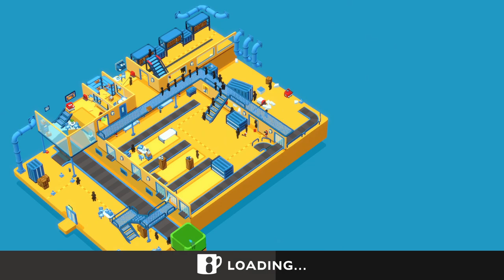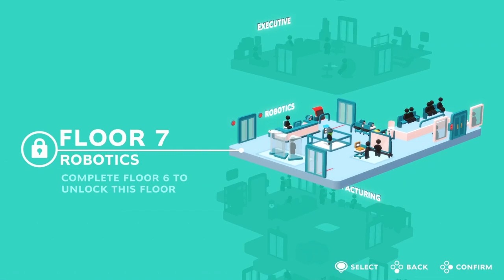Good Job! Floor 6 Sort / Ship / Gather the Packages , Guide the Inspectors